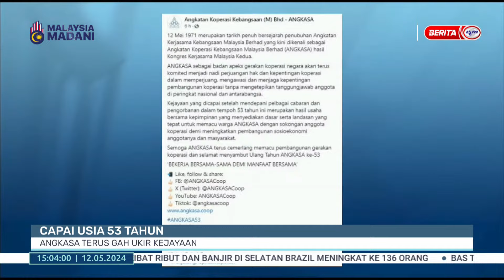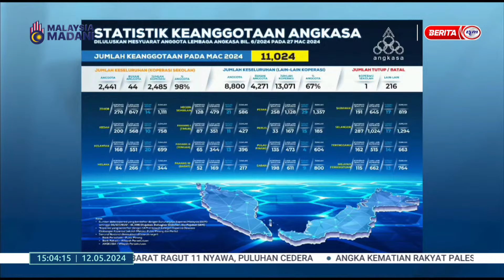12 MEI 2024 - BERITA SEMASA 3